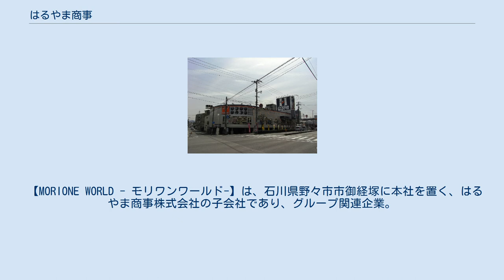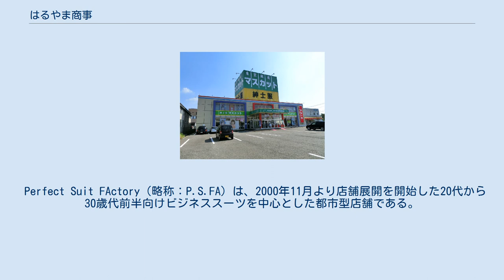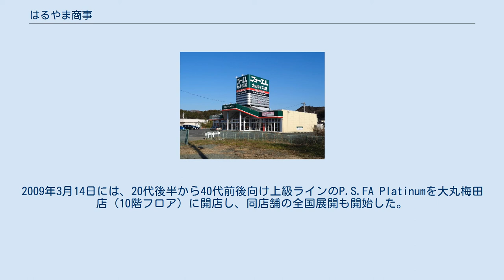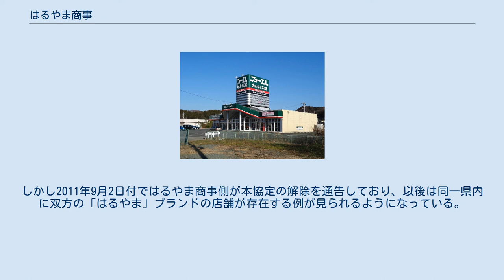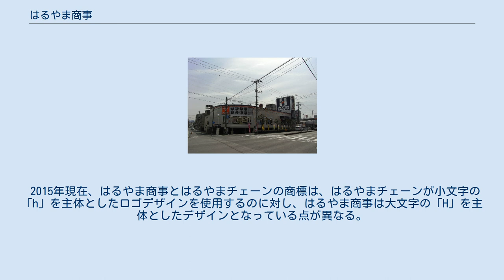はるやま商事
はるやま商事株式会社（はるやましょうじ、Haruyama Trading Co.,Ltd.）は、岡山市北区表町一丁目に本社を置くアパレル関連企業である。
主に紳士服を製造・販売し、西日本を中心とした関東以西の地域で、紳士服のはるやま等の店舗運営を行う。
郊外型紳士服専門チェーン業界では、第4位。
日本オリンピック委員会 (JOC) のオフィシャルパートナーシップ企業。
 紳士服はるやま 広島府中店 フォーエル いわき店 出店エリアは、西日本を中心とした日本全国。
 【MORIONE WORLD - モリワンワールド-】は、石川県野々市市御経塚に本社を置く、はるやま商事株式会社の子会社であり、グループ関連企業。
石川県、富山県（北陸2県）にて、メンズ＆ウィメンズのビジネス及びカジュアル衣料の販売を手がける。
北陸最大級の売り場面積と品揃えに加え、百貨店や専門店系のブランドを数多く取り扱い、フルオーダーにも対応している。
【MORIONE WORLD - モリワンワールド -】の他、大きいサイズの専門店【Big World - ビッグワールド -】及びONLY 3 PRICE SUIT SHOP【BOOM by MORIONE - ブームバイモリワン -】を運営する。
 マツヤが展開していた大きいサイズの専門店。
事業本部も群馬県高崎市の旧マツヤ本社にある。
マツヤ時代は近隣県のみであったが、全国展開された。
 Perfect Suit FActory（略称：P.S.FA）は、2000年11月より店舗展開を開始した20代から30歳代前半向けビジネススーツを中心とした都市型店舗である。
2009年3月14日には、20代後半から40代前後向け上級ラインのP.S.FA Platinumを大丸梅田店（10階フロア）に開店し、同店舗の全国展開も開始した。
P.S.FA Platinumの大丸への出店は、業界で「（大丸の持株会社）J.フロント リテイリングは、百貨店として越えてはいけない一線を越えた」と話題を呼び、開店初日には約200人の行列ができ、2日間で約1,000万円という予想以上の売上とその後も売上は堅調に維持し、当初計画の3.3倍に達したことが更に話題となった。
会員特典ポイントカードのシステムを導入しており、年会費無料、商品を購入すると210円につき1ポイントが加算される。
100ポイントで1,050円(税込)の買物券として利用できる。
ポイントの有効期限は、最終ポイント獲得日から2年間と定められている。
店舗開発及び運営は、P.S.FA事業部東京支社が統括を行っている。
 紳士服マスカット 新潟亀田店 1998年4月から東北地区と新潟県にて店舗展開を開始。
東北地方と新潟県では2011年9月まで「はるやま」の店舗ブランドが使えなかったため（理由は後述）、本社がある岡山県の特産物であるマスカットを店舗ブランドとした。
看板には「東京銀座マスカット」とあるが銀座に店舗展開がされているわけではない。
その後、青森県の店舗については2012年5月末までに、その後秋田県、宮城県でも改称が進められた。
最後まで残った新潟県内についても、2014年10月から「マスカット」から「はるやま」に改称され、2014年12月を持って「マスカット」ブランドの店舗は消滅した。
なお、山形県、福島県には出店しなかった。
 はるやま商事の兄弟が創業したアパレル関連企業で、はるやまチェーン（本社：札幌市。2001年に経営破綻後、民事再生法により再建）が存在するが、はるやま商事との資本関係はない。
 また、はるやま商事とはるやまチェーンは、1994年10月31日付で出店及び商号、商標の使用に関する協定書を締結し（2004年4月1日付で内容を変更）、東京都、神奈川県、富山県、石川県の1都3県を除く道府県では、既に道府県に出店している側の企業に「はるやま」の名称の使用優先権があるとしていた。
しかし2011年9月2日付ではるやま商事側が本協定の解除を通告しており、以後は同一県内に双方の「はるやま」ブランドの店舗が存在する例が見られるようになっている。
 2015年現在、はるやま商事とはるやまチェーンの商標は、はるやまチェーンが小文字の「h」を主体としたロゴデザインを使用するのに対し、はるやま商事は大文字の「H」を主...